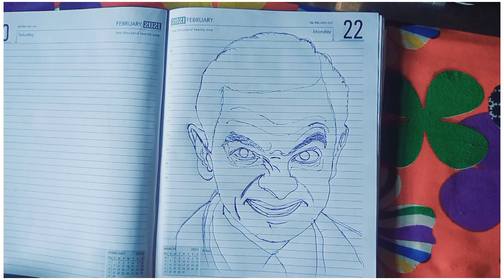How to draw Mr.bean।drawing